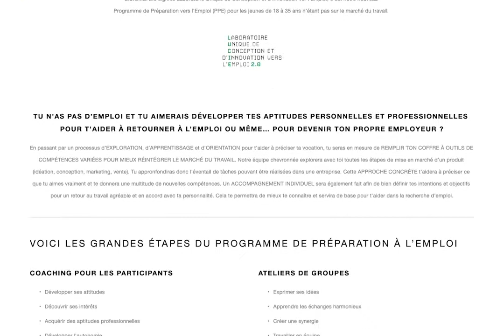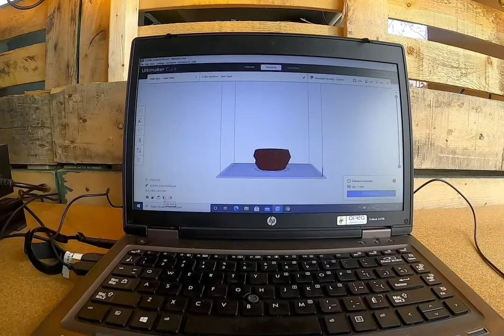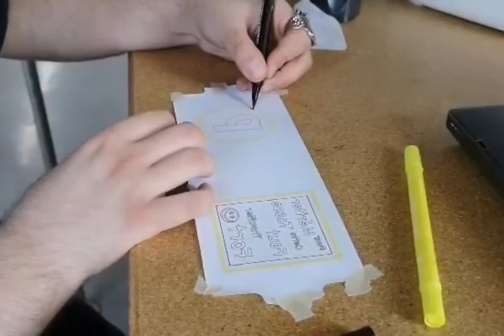Podcast de présentation du Fablab La Shop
Podcast où on présente notre Fablab et on discute de nos équipements. Pour plus d'informations: